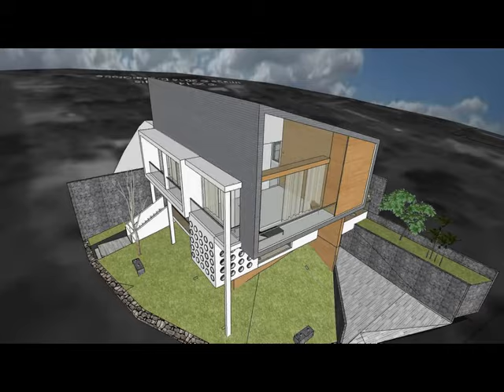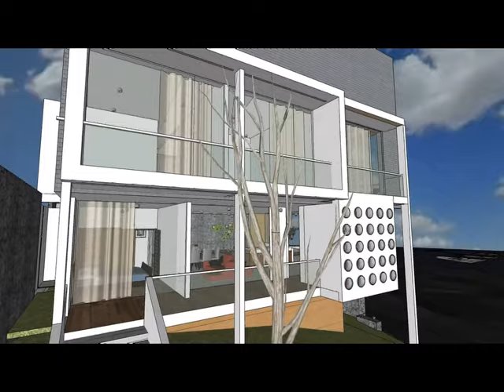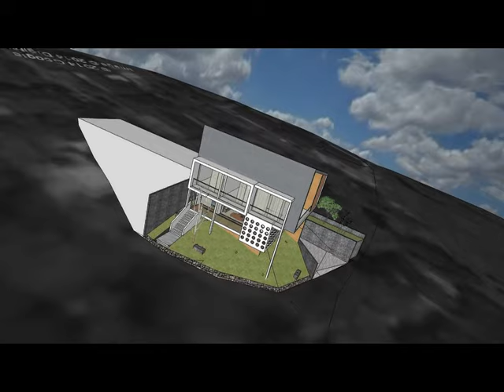House design for Mr Jaya F, Bogor Indonesia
by architect Probo Hindarto